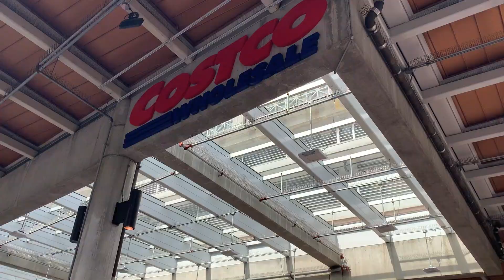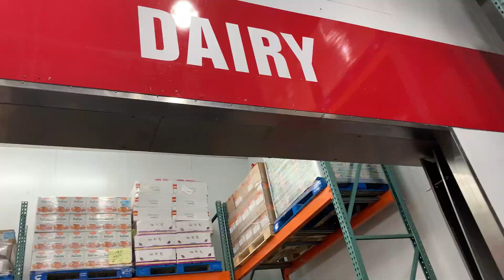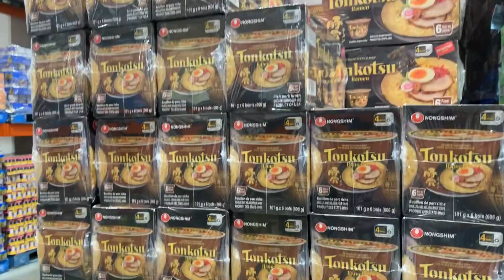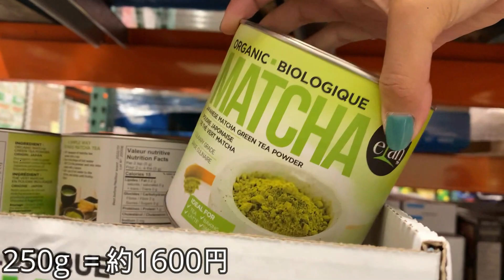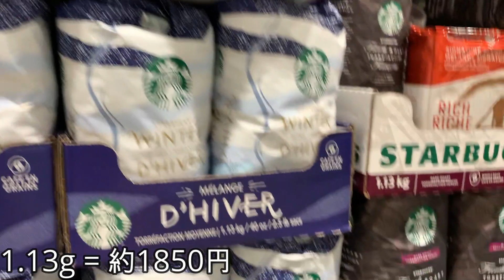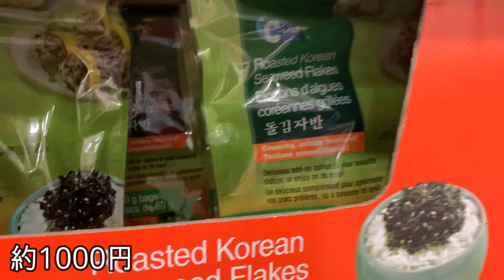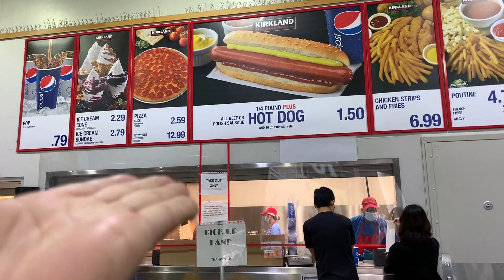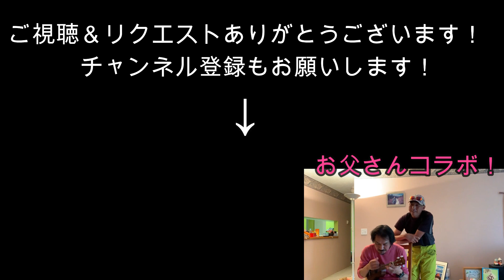【海外巨大スーパー】カナダのコストコはこんな感じ！ | Costco in Canada is HUGE (リクエストありがとう！)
日本人の両親を持つカナダ生まれカナダ育ちのキナコ。です〜

今回はリクエストにお応えしてカナダのコストコにやって参りました！
日本のコストコに行ったことがないのであんまり比べられなくてすみません...。
参考になれればと思います！

—オススメの動画を載せておきますのでぜひ観てみて下さい！